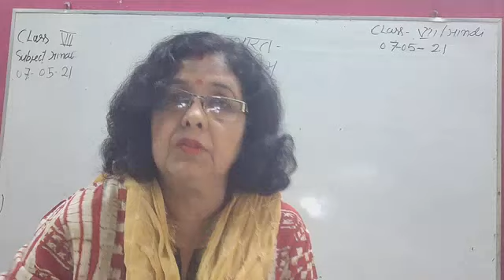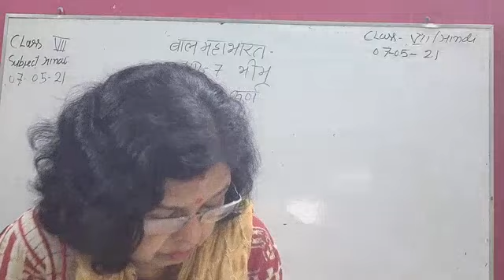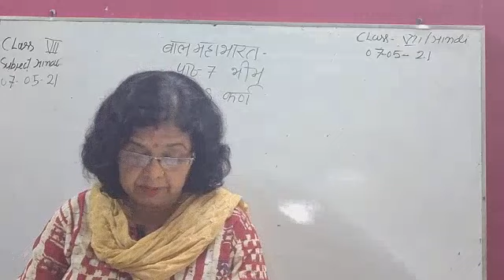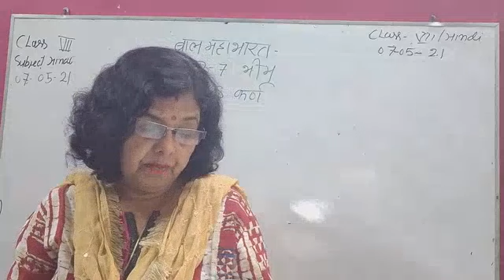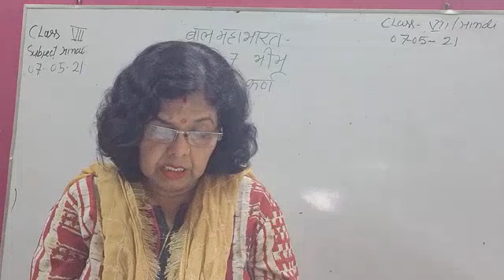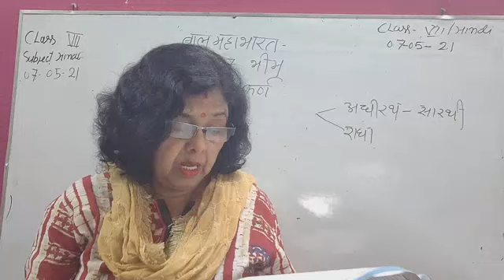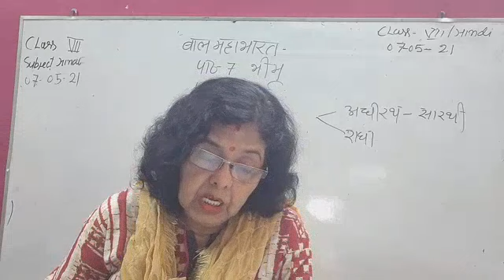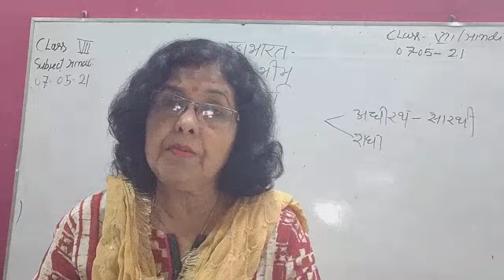Class VII Hindi 07-05-2021 by Dr Saroj Mishra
Class VII Hindi  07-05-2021 by Dr Saroj Mishra  Mahabharat Lssson 7